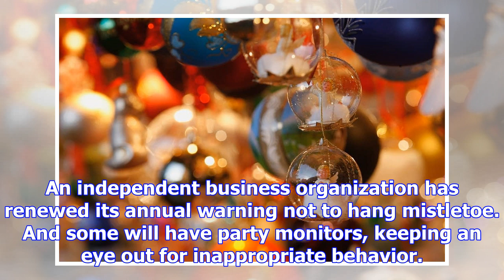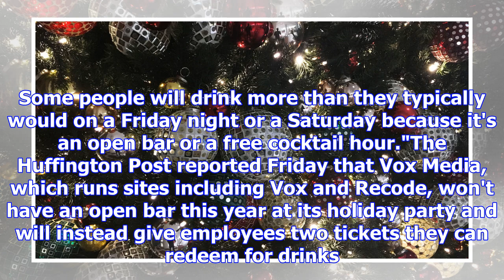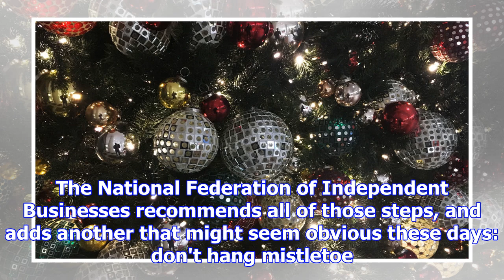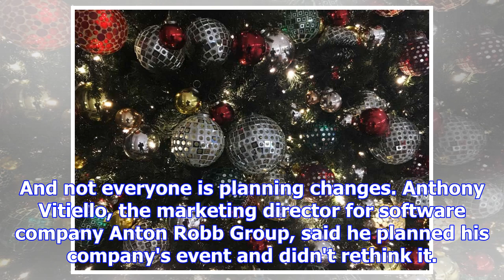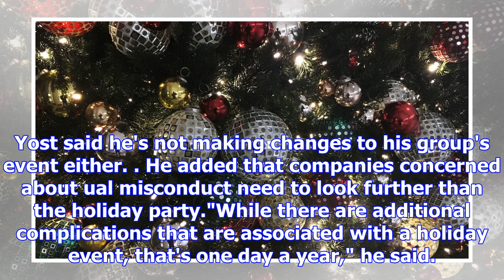Office holiday parties get another look as scandals continue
NEW YORK (AP) — With a series of high-profile workplace  scandals on their minds, employers are maki...